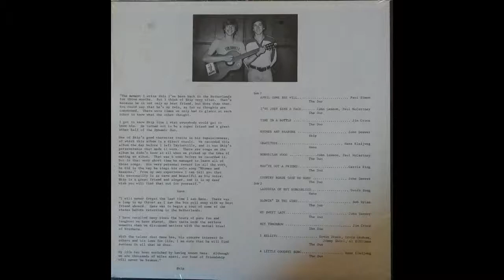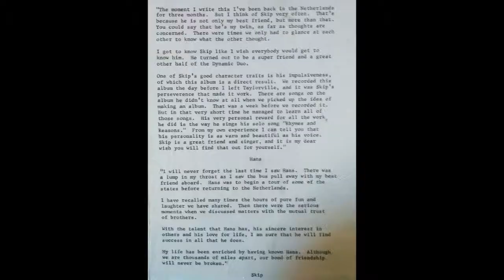The Dynamic Duo - "Live At Scrubby's" - Laodicea Of Het Burgerlied - custom private press folk